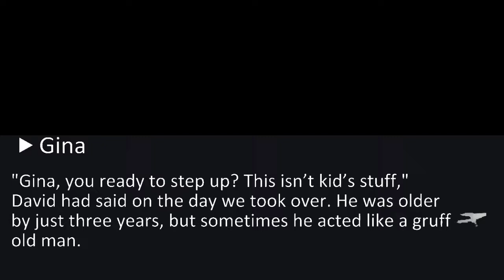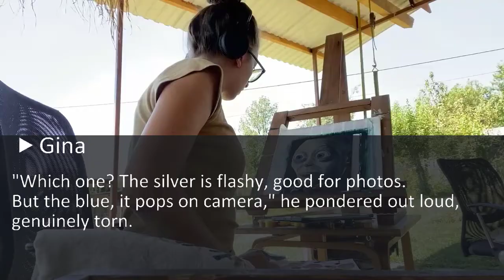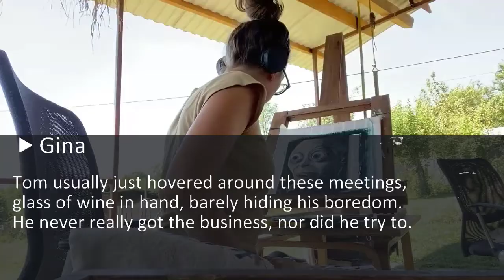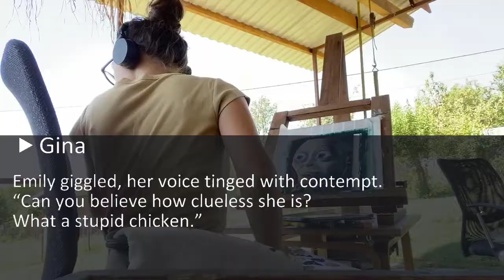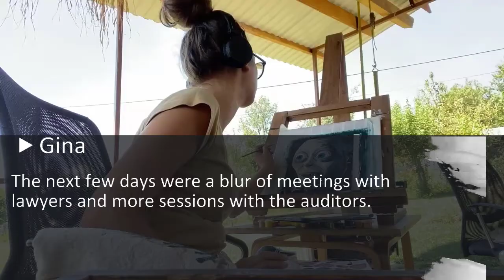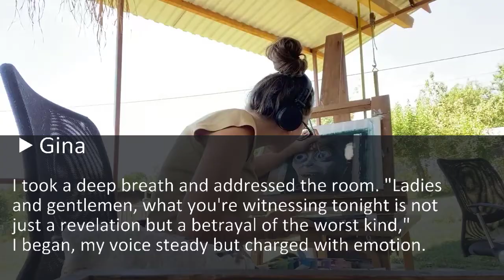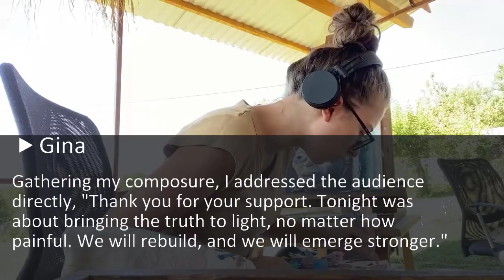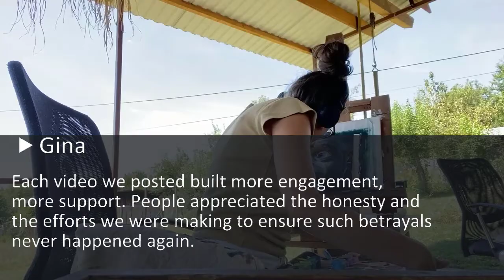My Husband Told His Mistress: "Just Wait Till Gina’S Money Hits Our Account!" What Happened Next?